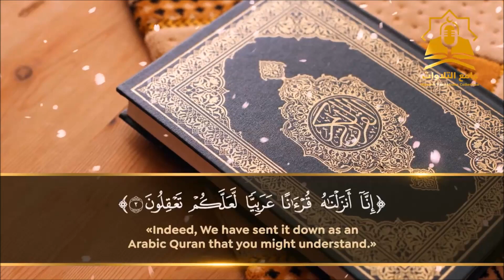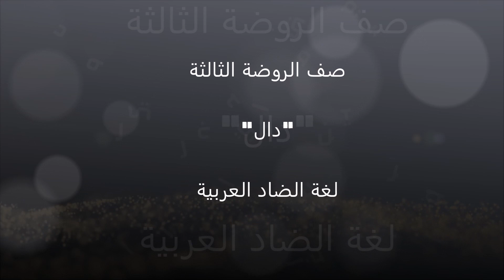أطفالنا واللغة العربية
قسم الروضات يعبّر عن حبه للغة العربية